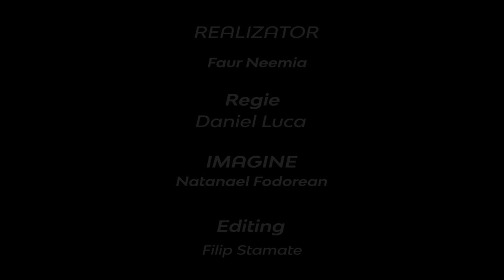“Iubiţi-vă duşmanii – ca să arătaţi că sunteţi copii ai lui Dumnezeu” | Neemia Faur